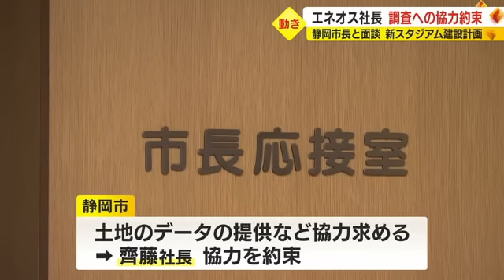清水エスパルスの新スタジアム建設計画が前進か エネオス社長が静岡市長と面談し土壌調査への協力約束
静岡市が建設を目指すサッカースタジアムについて新たな動きです。最有力候補地の土地を所有している企業の社長が、25日午後 静岡市の難波市長と面談し、市が行う調査に協力することを約束しました。

清水エスパルスの本拠地「IAIスタジアム日本平」は、Jリーグの基準を一部満たしていないため、静岡市は新しいスタジアムの建設を計画し、最有力候補地としてJR清水駅東口にある製油所跡地を選んでいます。

こうしたなか25日午後 製油所跡地を所有する「エネオスホールディングス」の齊藤猛社長が市役所を訪れ、難波市長と面談しました。

面談では市側が、製油所跡地の土壌や津波のリスクなどについて調査する方針を伝えました。

そしてエネオス側に土地のデータの提供などの協力を求め、齊藤社長は協力を約束したということです。

エネオスホールディングス・齊藤 猛 社長：
前提条件と言うか、いろいろな調査がされるということなので「ご協力します」ということで終わりました。地域の皆さんとの共生といいますか、エネオスとしてはぜひこのプロジェクトを皆さまのために成功させたい

静岡市・難波 喬司 市長：
とにかく急いで調査をやって社会に提示して、展開を進めていくのが大事。そういう意味ではちゃんと始めることができた。新設する場合はあそこ（製油所跡地）しかない。やれるかどうか早急に検討を進めていかなければと思っています

スタジアムの建設を巡っては、数百億円ともいわれる整備費用をどこが負担するのかなど、検討課題が多いのが現状です。

現在のスタジアムの改修案も選択肢として残されていて、今後の動向に注目が集まります。